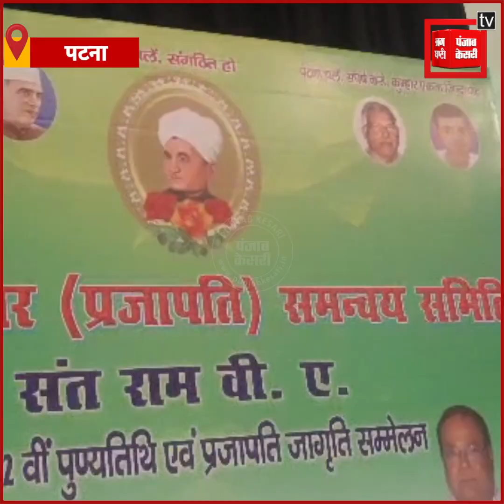Bihar Politics: Tejashwi Yadav ने Kanhaiya Kumar से फिर बनाई दूरी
बापू सभागार(Bapu Sabhagar) में प्रजापति समाज की तरफ से सम्मेलन का आयोजन किया गया था... इस सम्मेलन में मुख्य अतिथि के तौर पर उप मुख्यमंत्री तेजस्वी यादव(Tejashwi Yadav) को निमंत्रण दिया गया था... उप मुख्यमंत्री के साथ महागठबंधन के सभी नेताओं को भी निमंत्रण दिया गया था... इसमें कांग्रेस नेता कन्हैया कुमार(Kanhaiya Kumar) को भी बुलाया गया था...सभी नेता इस कार्यक्रम में पहुंचे लेकिन उपमुख्यमंत्री इस कार्यक्रम में नहीं पहुंचे...